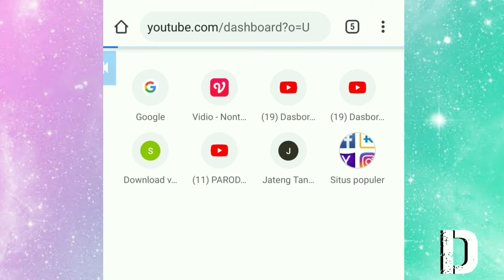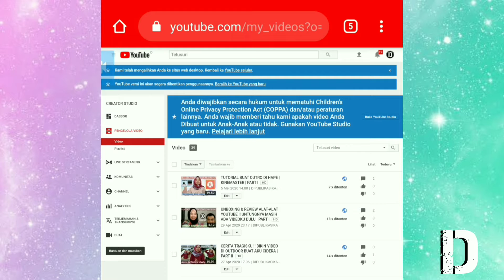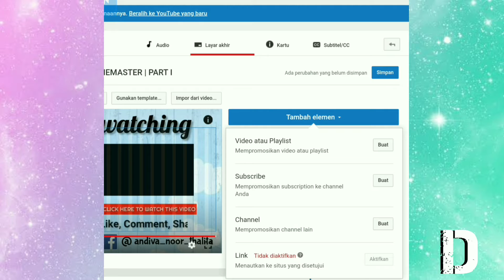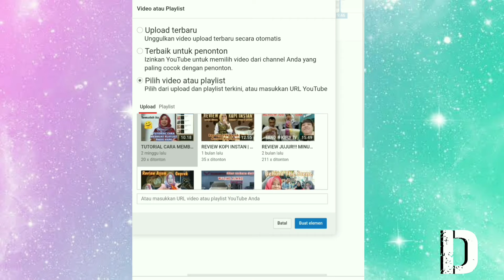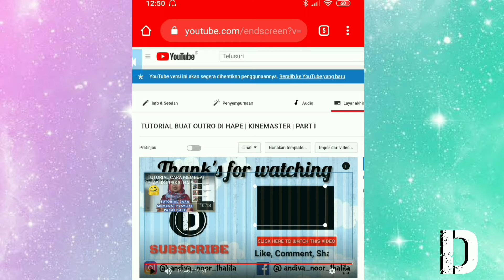TUTORIAL MENAMBAHKAN END SCREEN | LAYAR AKHIR VIDEO- YOUTUBE | PART II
Diva break ini akan ada beberapa segment LEBAD, COCOKARI, Jala2 Siva, TO SAD, REBAD nantinya aku akan buat salah satu dari segment tersebut.

Di video kali ini aku mau memberikan tutorial lagi yang masih ada kaitannya dengan videoku yang kemarin part I yaitu Tutorial menambahkan end screen / LAYAR AKHIR video di Youtube. Ooh iya buat kalian yang belum melihat videoku yang part I. Link ada di bawah ini :

Semoga tutorial ku ini sangat bermanfaat buat kalian semua para Youtuber pemula. Amin

Record                : Xiaomi redmi note 7
Edit Video          : Kinemaster
Edit thumbnail  : Picsart, pixellab

Jangan lupa tunggu video-videoku selanjutnya dan tonton video2ku yang lainnya.